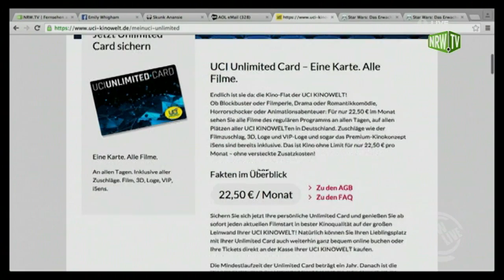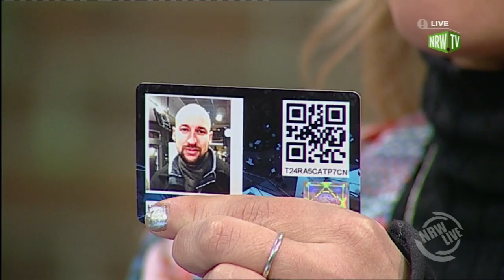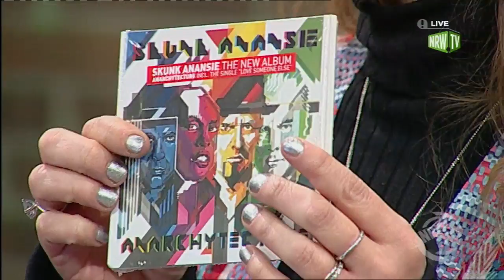UCI KinoCard bei NRW Live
UCI KinoCard bei NRW Live mit Star Wars Verlosung